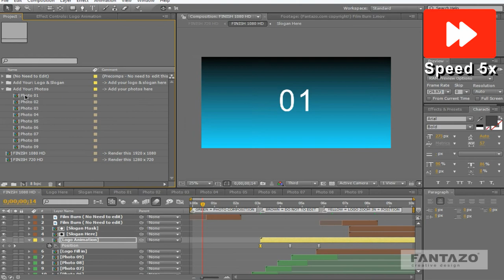Logo with Photo Slides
Simple & Clean logo animation with 9 photo slides.
It's like a small intro for your business and with a logo animation.

If you need a clean logo animation with some photos about your business then this what you need. This template can be customized for anything : restaurant, gym, holiday, corporate..

No plugin requires. 100% After Effects, just put your logo & photos in  and hit render. It's that simple.

Even if you are new to Adobe After Effects you can edit this template easily thanks to the detailed video tutorials with voiceover.